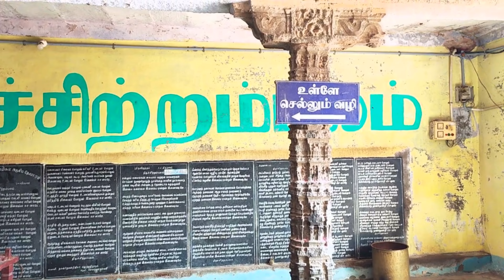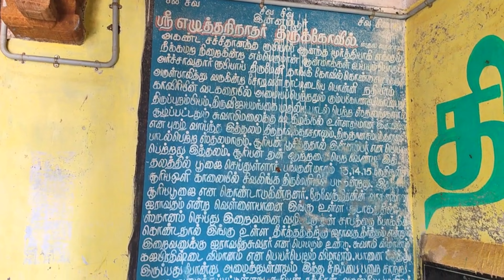🛕 Kumbakonam Innambur Ezhuthari Nathar Shiva Temple | எழுத்தரிநாதர் கோவில் | Thanjavur Temple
Welcome to Episode 25 of our temple exploration series! In this video, we visit the sacred Innambur Ezhuthari Nathar Shiva Temple 🛕, located near Kumbakonam in Tamil Nadu. This ancient temple, dedicated to Lord Shiva, holds historical significance and is known for its unique deity, Ezhuthari Nathar, symbolizing the "Lord who made letters write." It’s one of the most revered temples in the Thanjavur district, with intricate architecture and divine energy that attracts pilgrims from all over.

Join us as we explore the temple's rich history, stunning Dravidian architecture, and spiritual ambiance. Whether you're a history enthusiast, a devotee, or just curious about Tamil Nadu's cultural heritage, this video will take you on an immersive journey through one of South India's hidden gems. 🙏

    Innambur Ezhuthari Nathar Temple
    Kumbakonam Shiva temples
    Thanjavur temple exploration
    Ezhuthari Nathar history
    Tamil Nadu ancient temples
    Kumbakonam temple tour
    Shiva temples in Thanjavur
    Famous temples near Kumbakonam
    Ezhuthari Nathar temple architecture
    South Indian spiritual places